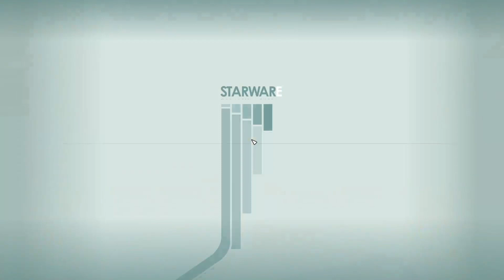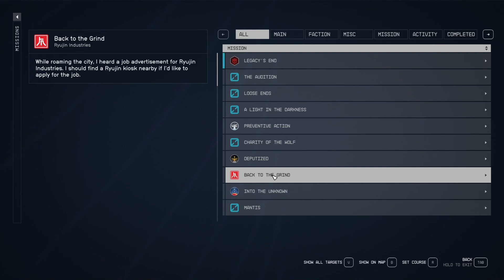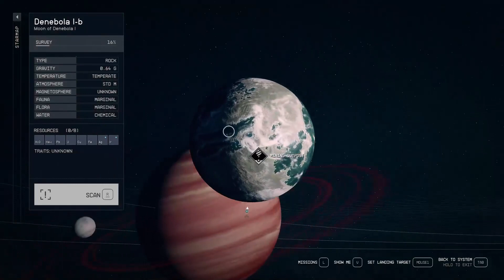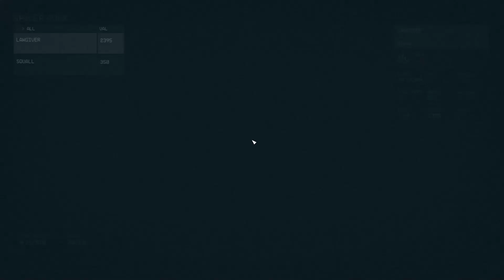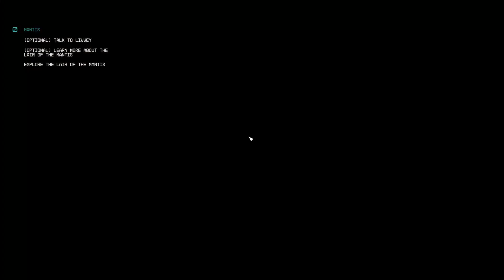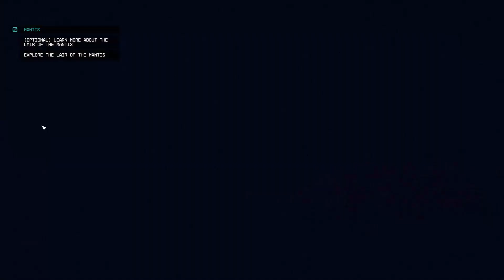Starfield 13/21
Welcome to bigmack, a place for pure, unfiltered gaming.
Our channel provides high-quality, no-commentary gameplay from video games.
We believe in showcasing games in their raw form - immersing the viewer directly in the world of the game without any distractions.
Watch, experience, and enjoy the essence of gaming in its truest form.
Whether you're here to relax, appreciate the art of gaming, or to experience a new title from start to finish, we've got you covered.
Your support helps us continue to bring you more of the gaming content you love!

If you love what we do and want to support our journey, check out our sponsored links and ads.
Every click or purchase made through these links helps us bring you more of the quality content you enjoy.